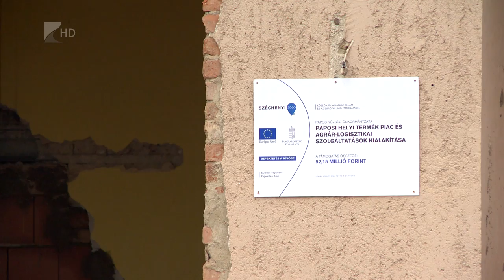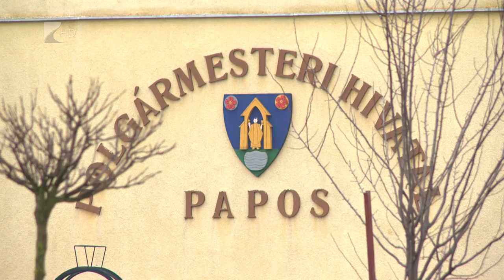Fontos a helyi termék - Kölcsey Tv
Több mint 52 millió forintos TOP-os forrásból támogatják a helyi termékek piacát Paposon. A településen egy épületet újítanak fel és egy piacteret alakítanak ki az elnyert támogatásból. A csütörtöki ünnepélyes alapkőletételen elhangzott, a vidékfejlesztési célokat is segíti a beruházás.